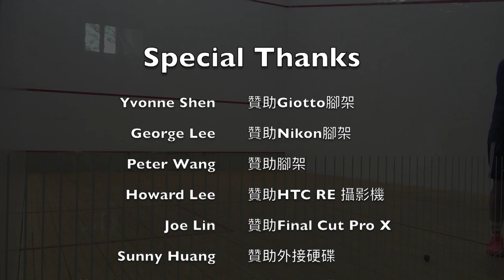2021台北壁球假日聯賽 林巧淇 vs Dan 11-8 / 11-5 / 11-6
佛系B咖隊 林巧淇的穩健球風，面對 the Hammers 的Dan 丹丹重砲卡位，果然如來神掌、四兩撥千斤，一切在不知不覺中就三局KO結束了比賽。

Dan 選手表示，他要代替隊友出賽打兩場！
當天一大早8:40就到了球場，而且還宿醉。
最後一場應是打了五局啊～ 真的是棒槌隊的精神領袖代表。